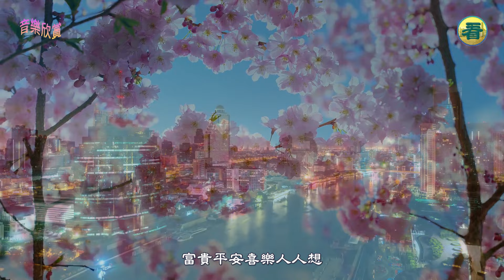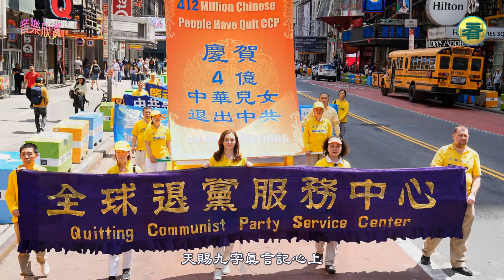【音樂欣賞】二重唱：《平安喜樂福壽長》（作詞：梅蓮 作曲 / 編曲：明珂 演唱：如歌 / 如水 音樂來源：天音網）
畫面來源：
Adobe Stock / Pixabay / 明慧網 / 全球退黨服務中心